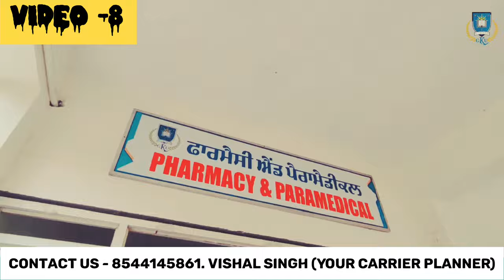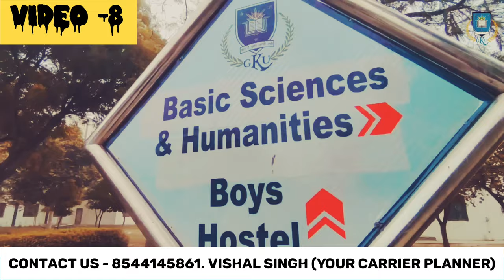Guru Kashi University Talwandi Sabo | Drcc Students Addmission Open 2024-25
Guru Kashi University Talwandi Sabo | Drcc Students Addmission Open 2023-24.

👉Admission Open for Bihar Students Credit Card 2024

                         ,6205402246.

👉 PLACEMENT.
👉 RANKING.
👉 TOTAL COURSE.
👉 VISITING COMPANY.
👉 PLACEMENT OF STUDENTS 80-85%.
👉NIRF RANKING.